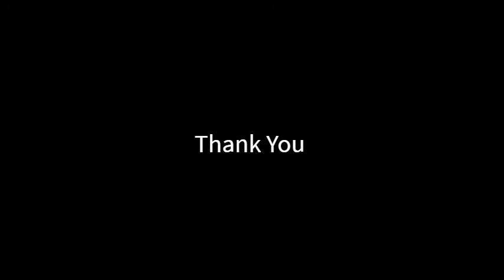Why should someone create? | Benjamin Johnston | Winter Park High School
From building a treehouse to wiring an RC car, what are the benefits that come from making? Now, while there are definite benefits to making something, does replicating something or making something original matter?

I'm 14, I play lacrosse, I love to be creative, and I can't wait for the summer.